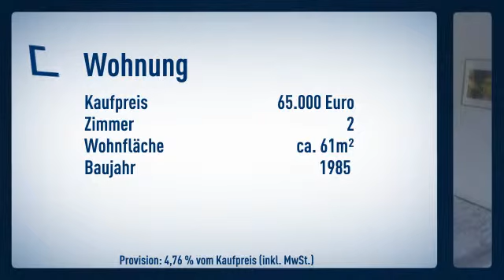Solide Kapitalanlage - langjährig vermietet!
Etagenwohnung
Preis: 65.000€
Zimmer: 2
Wohnfläche: ca. 61m²

Holger Blücher

Heinrich-Hertz-Straße
40699 Erkrath